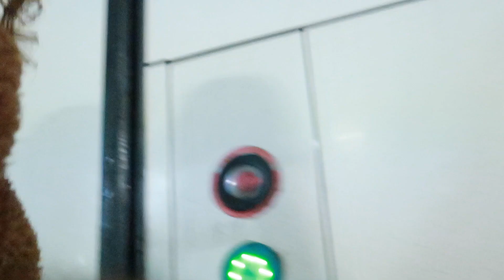🇫🇷 où sont mes livres? | french vlog frenchfriday [english subtitles and CC🤟]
🇫🇷 où est mes livres? | french vlog frenchfriday [english subtitles and CC🤟] french vlog / vlog en français with english subtitles. (masks weren't advised where i live at the time of filming if a meters distance could be sustained. follow the rules for your country so you can stay safe)

A G E    R E S T R I C T I O N S

❓when do i upload? every friday
📷 what do i use to film? canon g7x mark ii
✂️ what do i edit in? imovie

thank you (merci my french babes) for stopping by my channel - it means the world to me. all the love. we just hit 2k subscribers wooow!